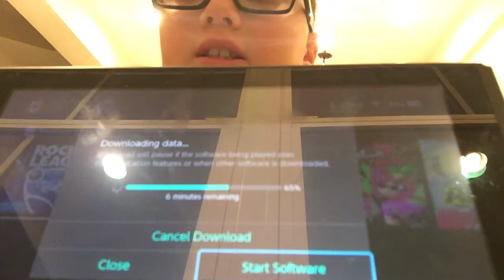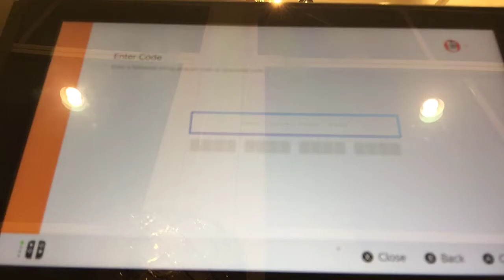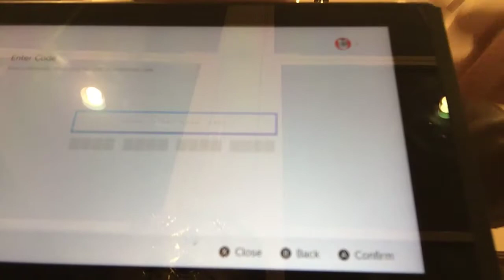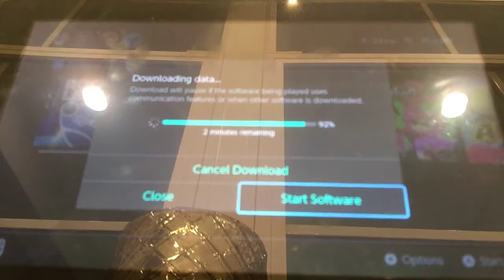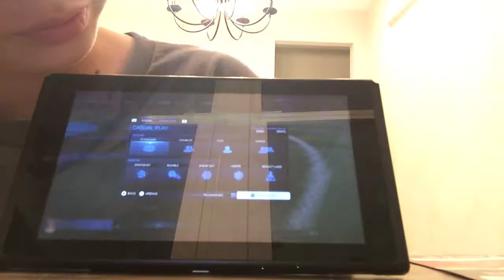Unboxing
Sorry for no gameplay 😐